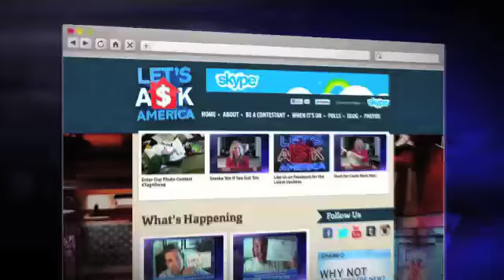What's Harder to Juggle? Job or Home?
How do you manage?